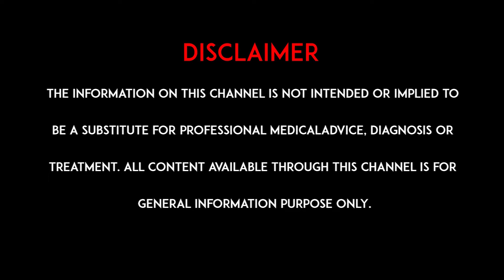గుండె దడగా ఉందా? | Heart Palpitations | Dr. Jithender Jain | hmtv Health